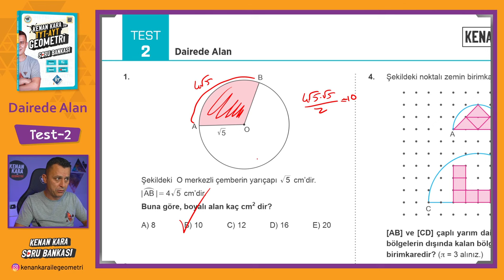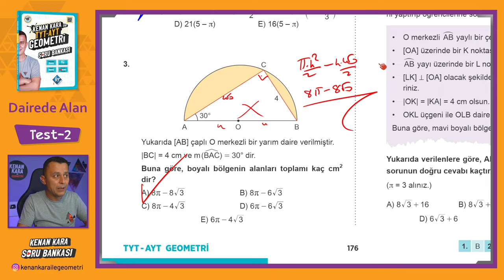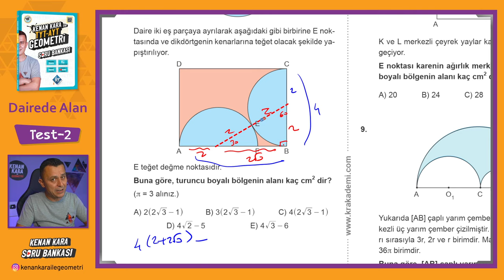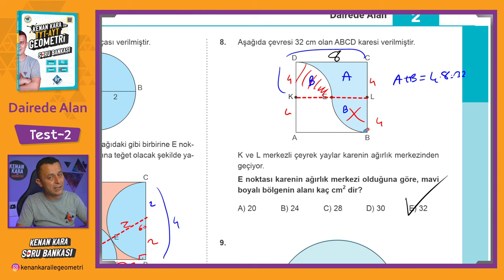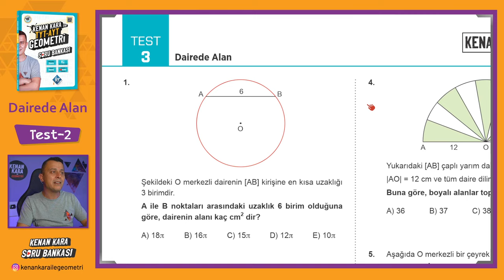Dairede Alan | TEST-2 | SORU BANKASI | Kenan Kara ile TYT-AYT Geometri Soru Bankası